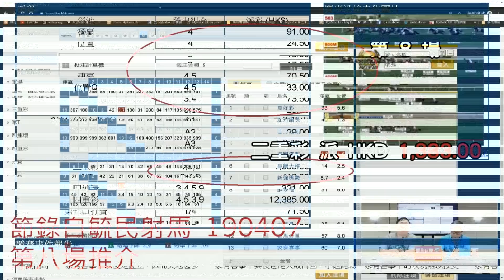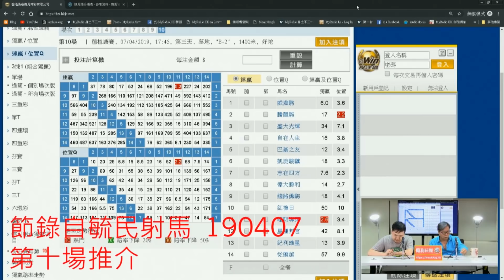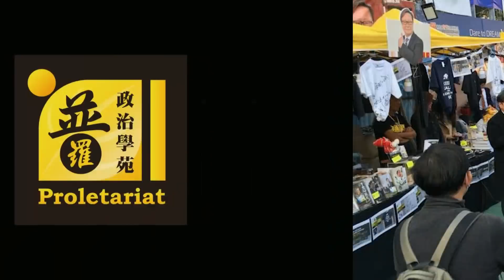黃毓民 毓民踩場 190408 ep1079 p2 of 4 若說佔中九子有光環 請用同樣標準看旺角義士